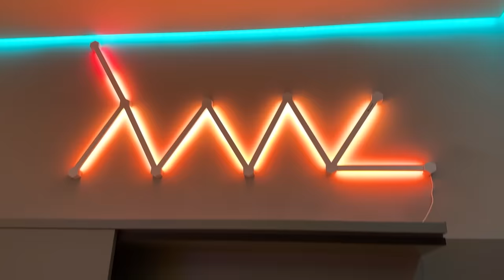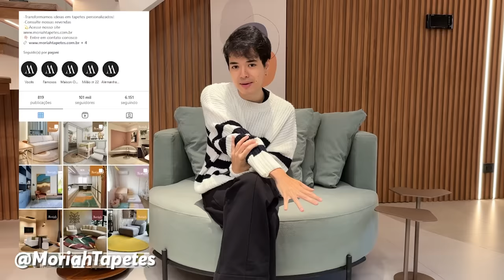TOUR PELA MINHA CASA NOVA MORANDO SOZINHO PELA PRIMEIRA VEZ! 🏠💕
Só tenho que agradecer por todo mundo que sempre me apoiou! Essa conquista é de todos nós!

Os melhores tapetes de todos, na minha opinião haha

Minhas redes:
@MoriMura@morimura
Me segue lá pra ver as novas aventuras na casa nova!

Te amo!